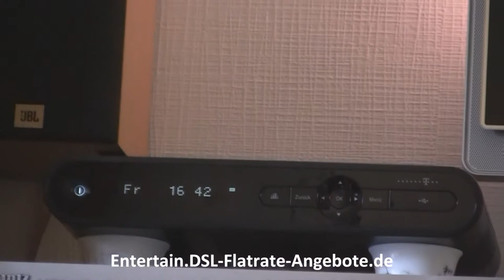Telekom Entertain im Test: TimeShift Funktion für zeitversetztes Fernsehen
Telekom Entertain Tarife und Angebote / Auch in der Telekom Fernsehwerbung mit Christoph Waltz dreht sich einer der TV Spots um die TimeShift / Time Shift Funktion von Telekom Entertain

Um die TimeShift Funktion von Entertain nutzen zu können, benötigen Sie einen Telekom Media Receiver, zum Beispiel die Hauptbox mit 500 GB Festplatte (Telekom MR303 ) oder aber auch die Entertain Zweitbox (Telekom MR102 Halten Sie Ihren Film / Sendung einfach jederzeit an, spulen zurück und mehr - so verpassen Sie keinen spannenden Moment mehr und können auch jederzeit pausieren, wenn Besuch oder ein Anruf kommt.

Ob Entertain bei Ihnen schon verfügbar ist, können Sie überprüfen.

Weitere Infos und Videos aus unserem Telekom Entertain Praxistest finden Sie